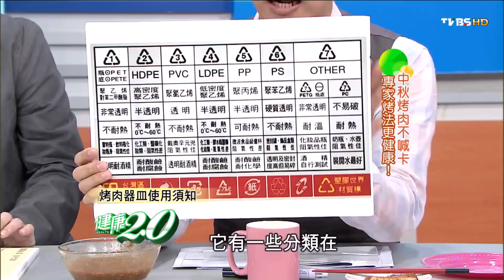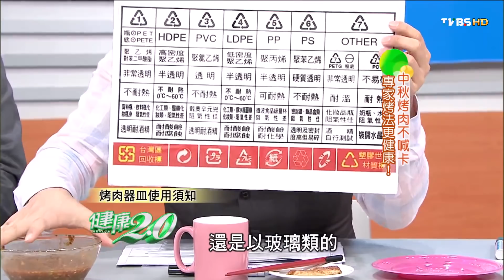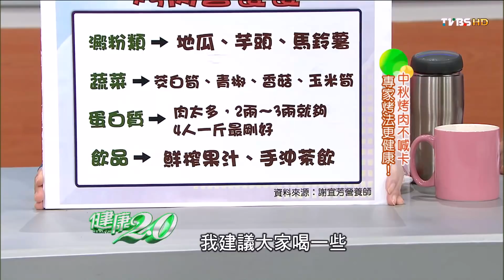中秋專家烤法更健康！自製五味烤肉醬 健康2.0